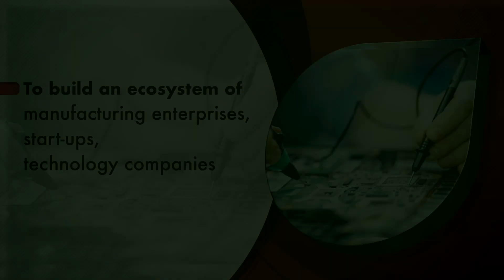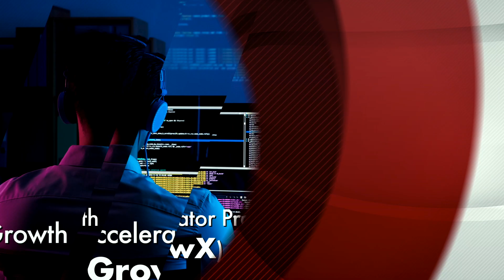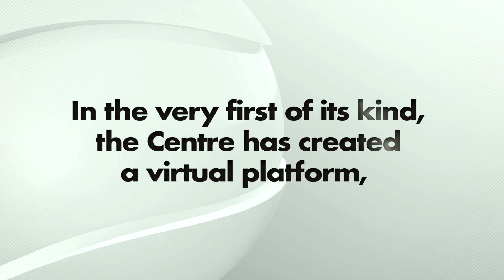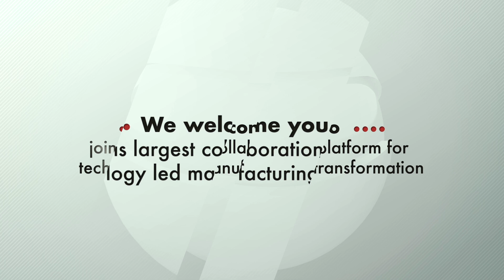NASSCOM CoE, Gandhinagar